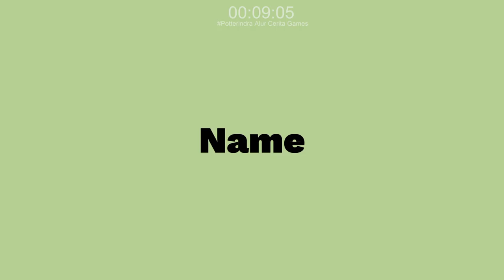Flocke's Shop - Atelier Resleriana Chapter 1 #10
Location : The Capital - Bay Area